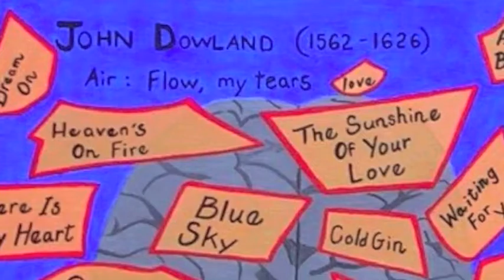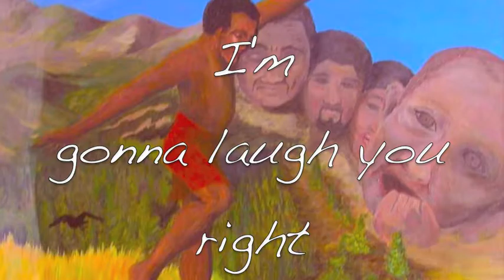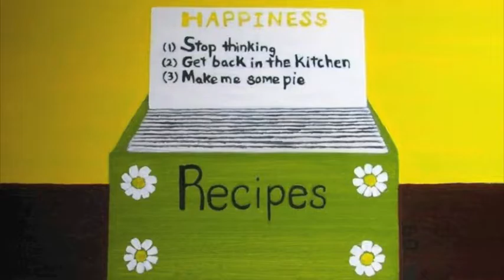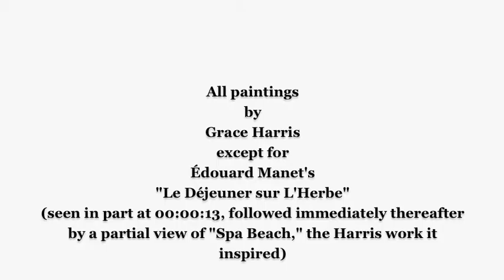Suite Grace - music: Honegger, Lubbock (w/ Natalie Cole), Fred Hersch; paintings: Grace Harris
Three-part suite, featuring paintings by Grace Harris (with one notable ringer, identified at video's end), underscored with the following music:

"Jardin" from Arthur Honegger's score of the 1936 film "Mayerling"

"I'm Gonna Laugh You Right Out of My Life" (m - Cy Coleman, w - Joseph Allen McCarthy)
Arranger: Jorge Calandrelli
Vocalist: Natalie Cole

"West Virginia Rose," composed and performed by pianist Fred Hersch